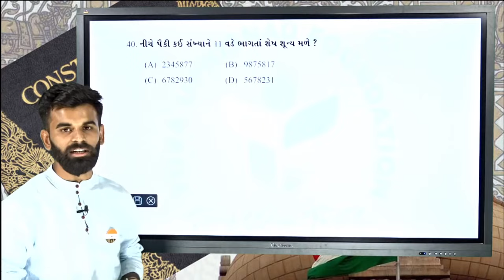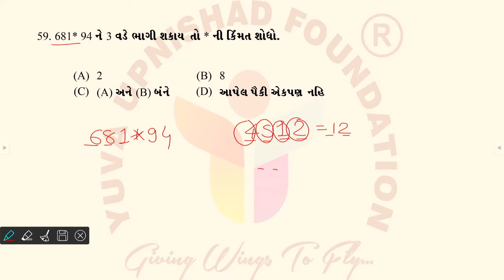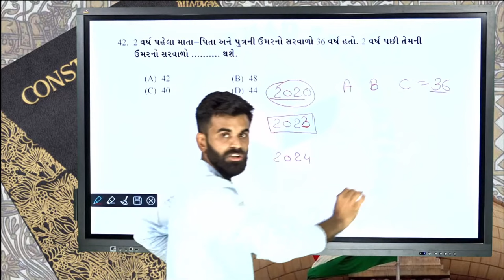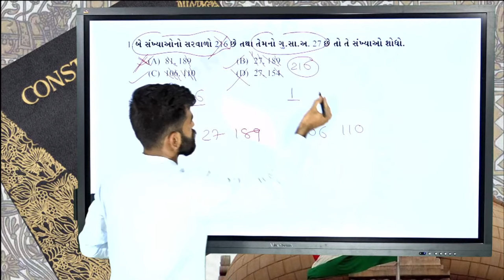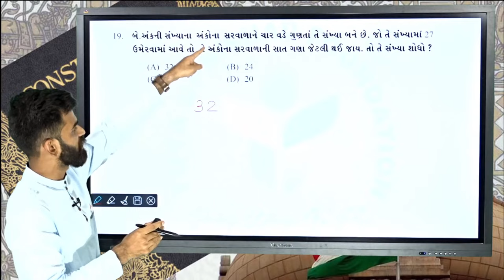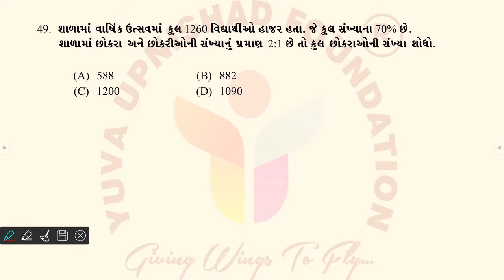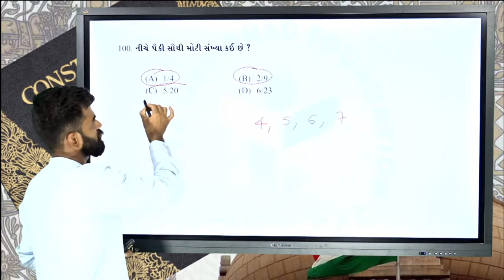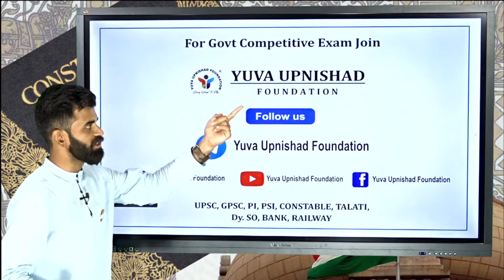વન રક્ષક Forest Guard Exam 27-03-2022 || Yuva Upnishad Foundation || Maths & Reasoning Solution